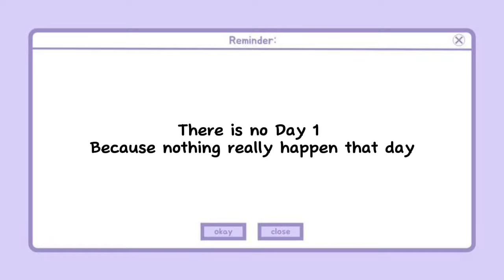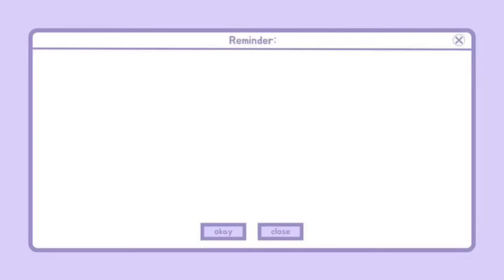ASMR - Day 2 In Singapore ( NO TALKING , KEYBOARD SOUND , RELAXING MUSIC )